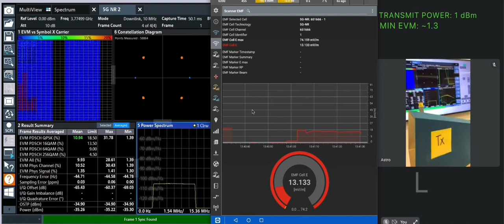Demonstration of SAFE electromagnetic Radiation emitted by 5G active antennas systems (SAFER) Part-2